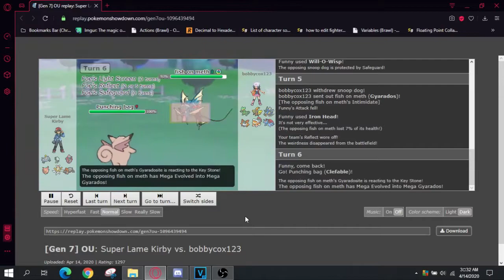Unaware Clefable is underrated (Earrape warning?)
sorry but also not sorry.

Unaware Clefable is top tier fite me.

I do not own pokemon and do not and will not profit off of this.